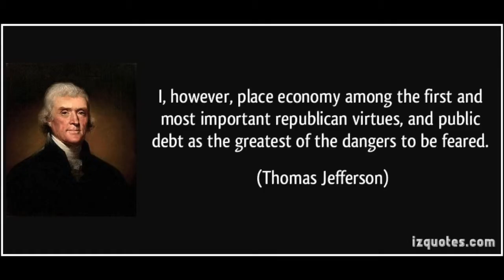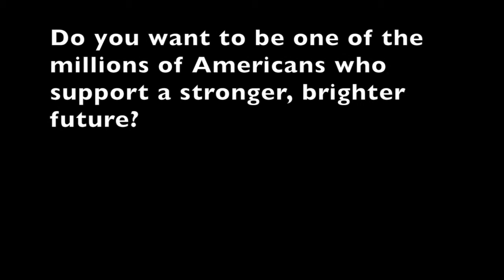Republican Fiscal Philosophy - GOVERNMENT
Fiscal Philosophy - Political Ad - Government